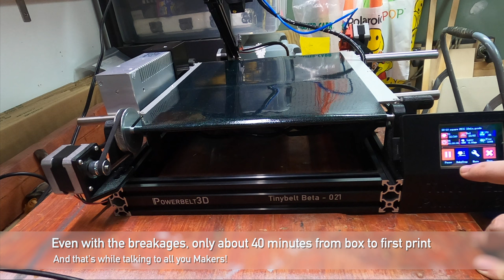TinyBelt Unboxing and First Print!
Unboxing, Assembly and First Print from the upcoming Powerbelt3d TinyBelt, designed by Adam Fasnacht!

The Tinybelt is a sub-$400 angled belt printer that plans to be the Ender3 of beltprinters.

The Kickstarter will be live soon!  Please note that this represents an early beta model - the kickstarter version will likely be upgraded.

This video is not a review, although of course I comment throughout the build about it.  The machine suffered quite a bit in shipping, so it needs some TLC before a real evaluation.  I paid a bit below (expected) retail to participate in the beta because I want to support beltprinters and part ejectors of all shapes and sizes.

I'll do another, more review-style video once I reprint the Tinybelt parts.  I know it seems a lot less robust than the PrintShiftXL (Large Bed Conveyor... check out my other recent vids) but remember I'm working on a prototype - using chunky, expensive and oversized parts while trying to work out the best ways to blow a belt up to larger sizes.  Powerbelt3D has done a lot of work on the belt itself - it's a complementary development.

Thanks!
Paul

Project GitHub - PrintShift is open source!  Build along and make your Mini a proper factory!